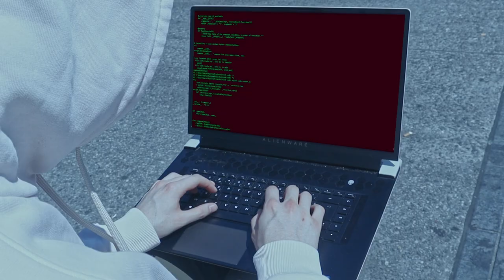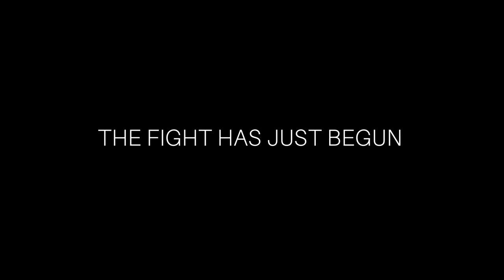"CONTRÔLES", a David Luis Sequeira and Arnaud Moiny's movie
CONTRÔLES is a final graduation work.
Still working on it but here it is !

Musics :
2WEI, Elena Westermann, Edda Hayes - Eternal
Nigel Stanford - CYMATICS: Science Vs. Music